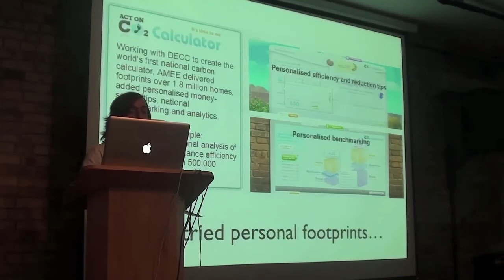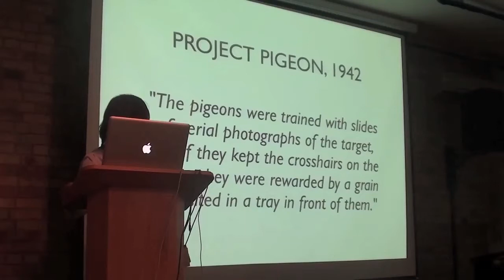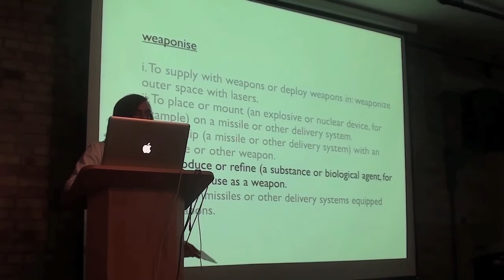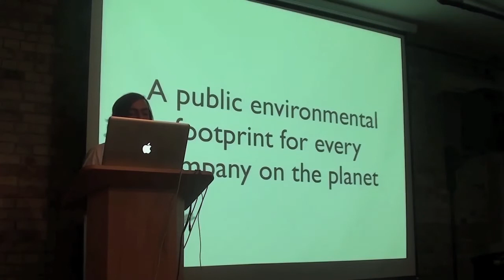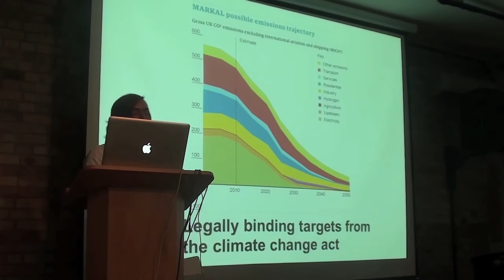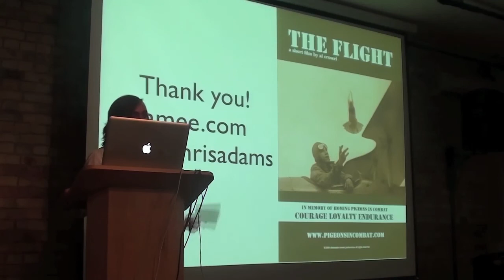Ignite Cleanweb: Chris Adams, AMEE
Chris Adams from AMEE explains how they are getting companies to change for the better without realising it, with a few pigeons thrown in for good measure.